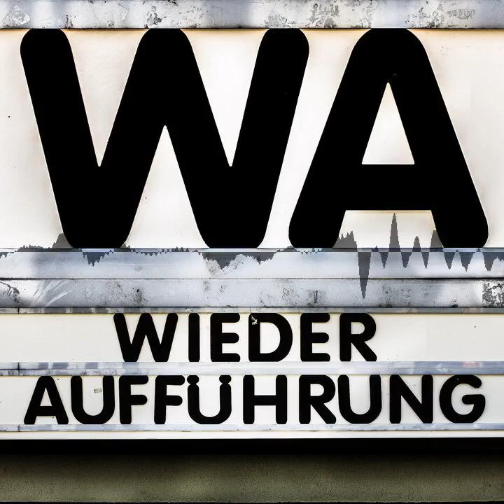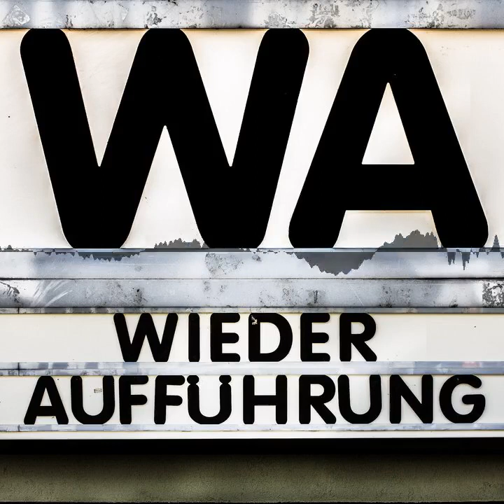WA156 Shichinin no samurai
Die Sieben Samurai ist Abenteuerkino, Kino aus Fernost, ein Exemplar für den Beeinflusste werden und Beeinflussen des westlichen Kinos - und vor allem ein spannender Film. Und so haben sich Carli und Max daran gemacht, Kurosawas Epos zu besprechen.